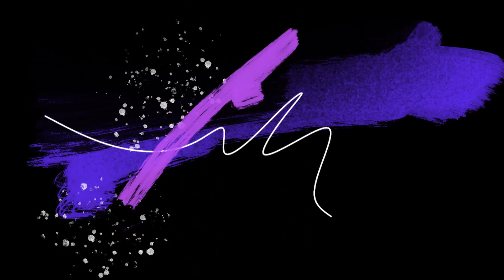尼摩星繼續搗亂! 下集再加入老母西 印度之星再次控制你 |《新射鵰群俠傳之鐵血丹心》